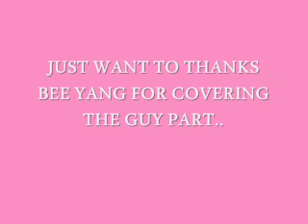WB MAM SIB HLUB-COVER BY BEE YANG AND ALIS TSHEEJ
JUST WANT TO THANKS BEE YANG FOR COVERING THE GUY PART WHILE I COVER THE GIRL PART.. THANKS AGAIN.. THIS SONG IS FOR GENERAL FUN ONLY.. NOTHING TO HARM..PLEASE NO BAD COMMENT OR IT BE REMOVED..